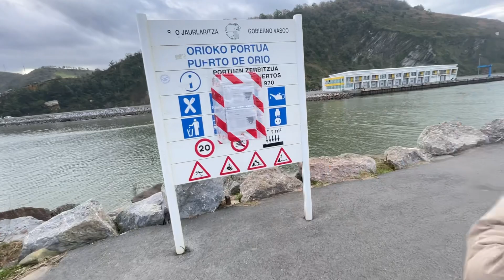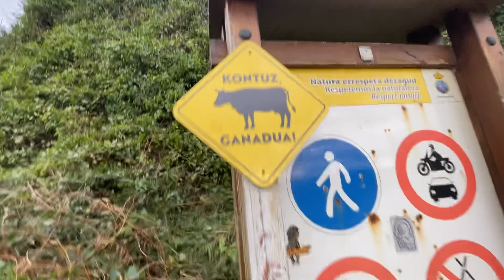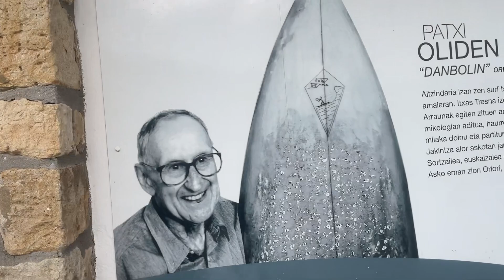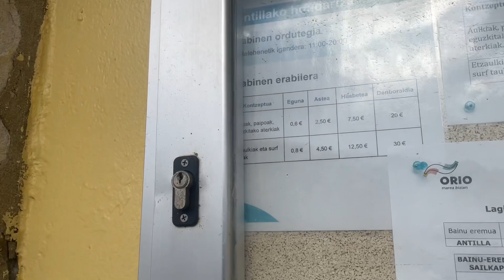Prietenii pe unde am hoinarit Duminica ? Meg terorizata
Bine ai venit pe canalul YouTube Mr Vlad! Daca vrei sa susti aces canal o poti face pe $ sau pe Paypal Aici vei găsi o gamă diversă de vloguri live care acoperă subiecte controversate și discuții care te provoacă la gândire. Mr Vlad nu se teme să abordeze problemele dificile și își prezintă mereu perspectiva într-un mod captivant și distractiv. De la evenimente curente la experiențe personale, acest canal este sursa ta de conținut autentic și nefiltrat. Nu rata cele mai noi dezbateri și conversații - apasă butonul de abonare și 🛎️ alătură-te discuției astăzi!